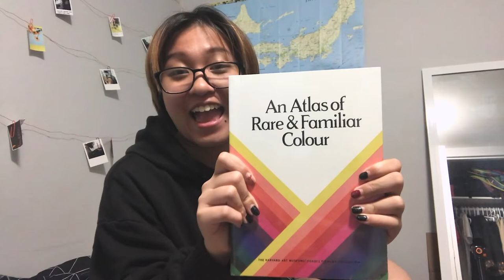MỞ BƯU KIỆN và TÂM SỰ MỎNG // Vlog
Chào các bạn mình là Phúc, còn gọi là Vicky - Futo - Sâu 🙋🏻‍♀️
Mình làm video về cuộc sống du học ở Toronto, Canada 🇨🇦
Love you, as always ❤️

Theo dõi mình nhe!